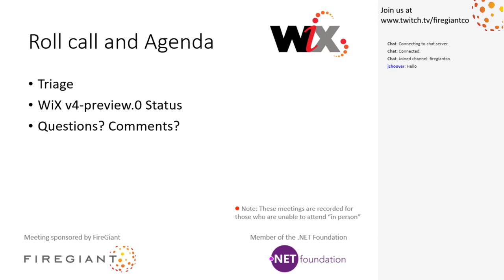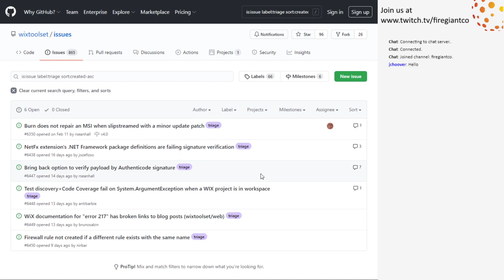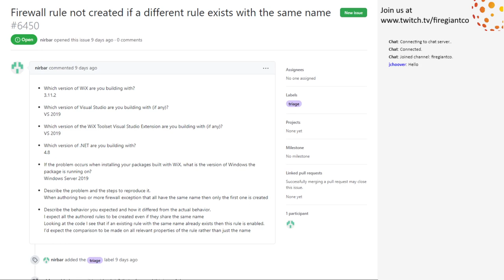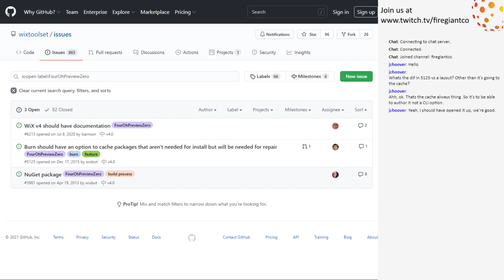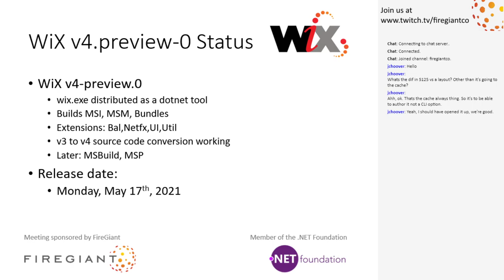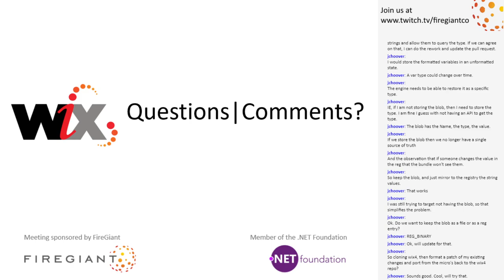WiX Online Meeting #212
May 13th, 2021 9:33 AM